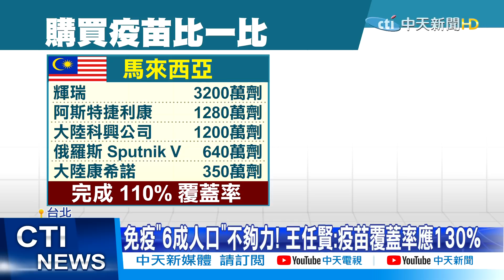【整點精華】20210217 台疫苗僅購6成! 陳時中鬆口考慮中國疫苗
新冠 # 疫苗#台灣
新冠疫苗全球瘋搶，目前疫苗施打率最高的就是以色列，台灣目前還在等疫苗來，不過我國掌握3000萬劑疫苗，覆蓋率六成，在專家眼裡遠遠不夠！人口數跟我國相近的馬來西亞，疫苗覆蓋率已達110%，專家認為，台灣至少也要打超過130%才算合格！疫情中心指揮官陳時中，今天受訪時鬆口，如果佈局須要的話，會考慮買大陸疫苗！

1. 勿使用任何不雅言詞、挑釁、謾罵言論
2. 各種形式的留言洗版
3. 禁止騷擾管理員與其他使用者
4. 無視警告者將不另通知直接封鎖！管理員有權隨時修正規定，敬請配合！
5.YouTube音樂庫 無版權配樂 免費背景音樂下載:YouTube音樂庫 無版權配樂 免費背景音樂下載
歌曲資料
歌名: Sunspots
作者: Jeremy Blake
類型: Dance & Electronic
氣氛: Happy Music